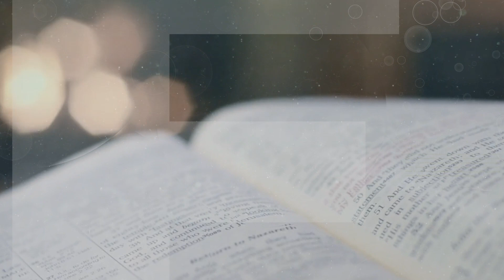TOC 15 APRIL 2023 ONLINE